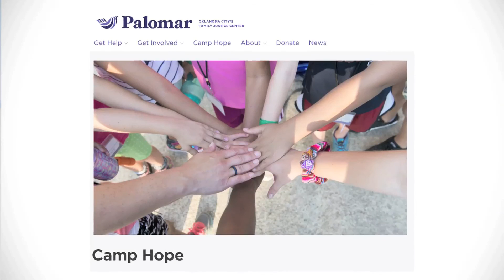OKC GOOD Community Story | Palomar Grand Opening & Dedication | OKC Family Justice Center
On Thursday February 2, 2017,  Palomar: Oklahoma City's Family Justice Center was officially launched in a Grand Opening and Dedication Ceremony put on by and tThe Oklahoma City Family Justice Center and the City of Oklahoma City.

At the event, city, civic, nonprofit and business leaders celebrated the opening of the collaborative center that will provide services to victims of abuse.

Oklahoma City Family Justice Center is a collaborative model that connects community agencies in one location to serve individuals and families that have been affected by violence, while working to promote the message of resilience and hope. This is a "one stop shop" where victims have access to services and advocacy in one location at no cost them. Bringing the community together to support individuals and families that have been impacted by violence is out goal. (quoted from Palomar's Facebook page).